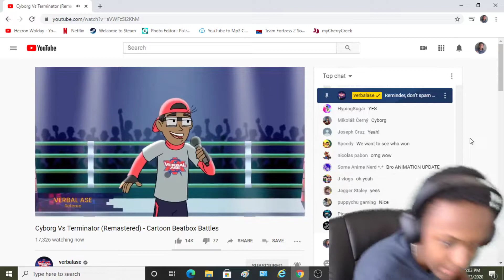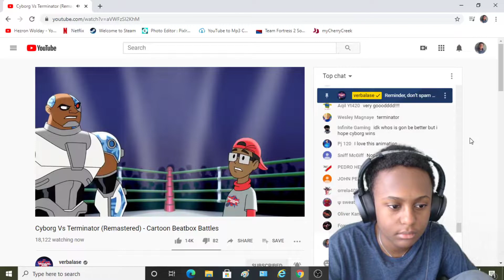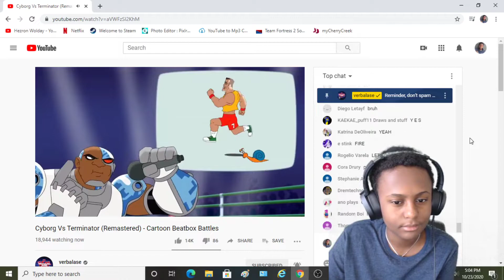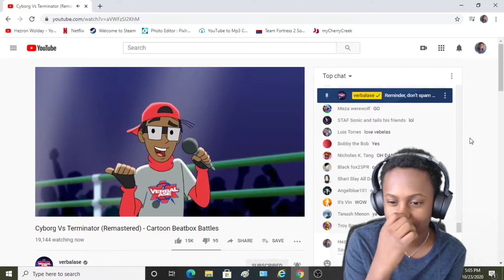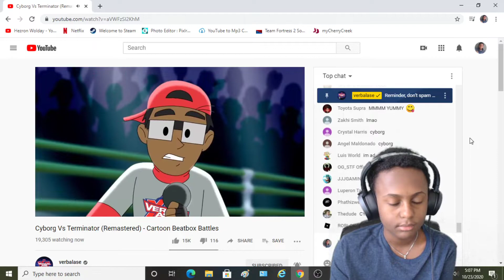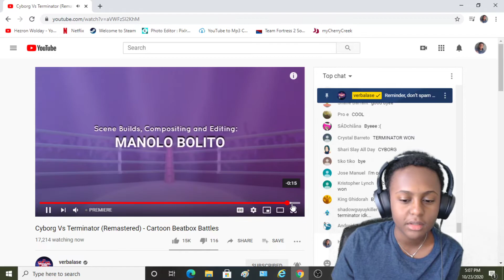Cartoon Beatbox Battles Cyborg vs Terminator - REACTION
In this video I will be doing a Cartoon Beatbox Battles Cyborg vs Terminator - REACTION. Hope you guys enjoy the video.